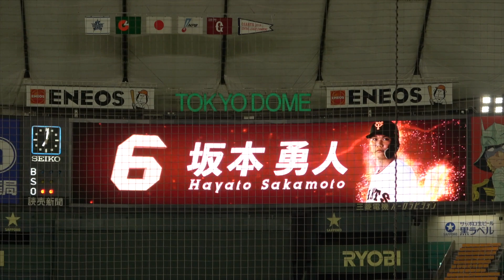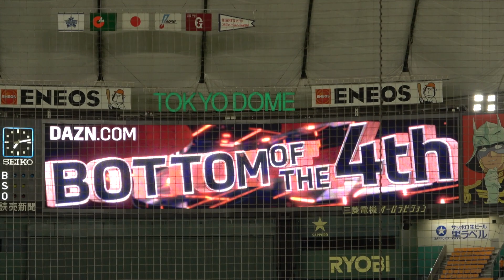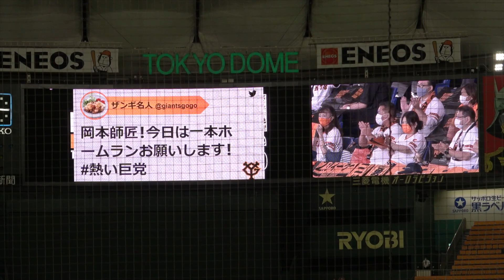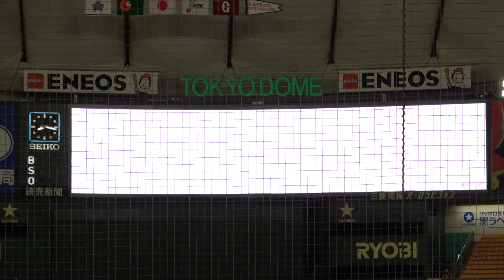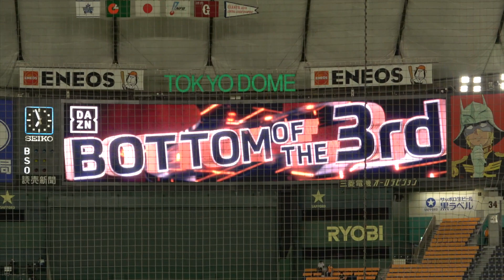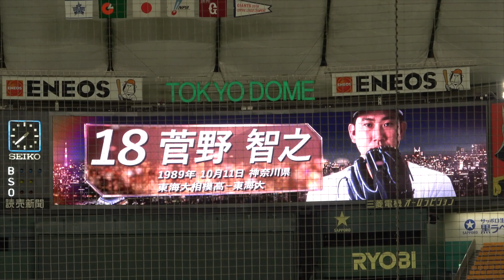読売ジャイアンツ 2020年選手登場曲＆登場演出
2020年の東京ドームにおける、読売ジャイアンツの選手登場曲と登場演出映像です。